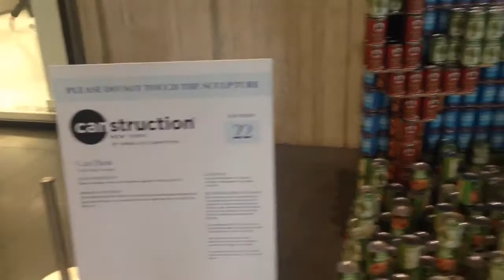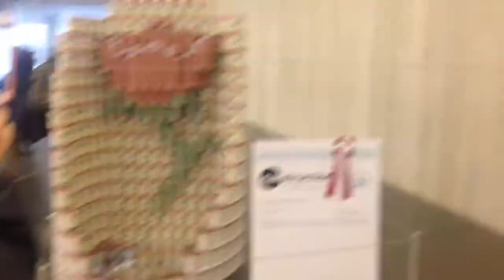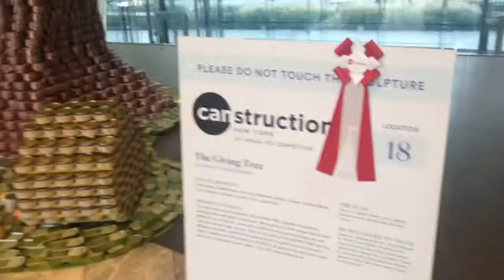Can construction in New York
I appreciate your generosity. Donation help me improve channel and bring you more quality content: